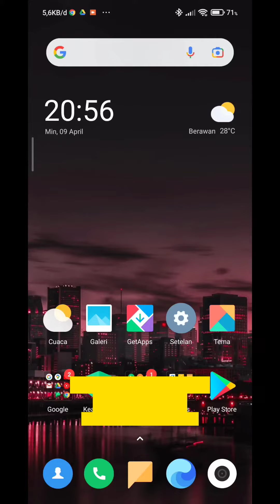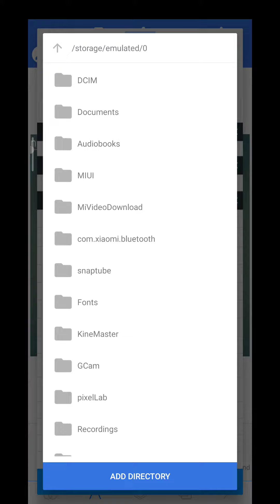Cara Menambah Font di Pixellab Terbaru | Nambah Font Kita Sendiri